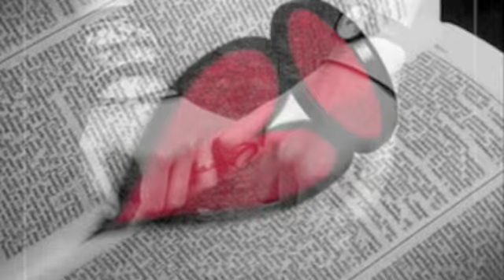More Than Anyone - Eddie Foster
Eddie Foster performing More Than Anyone by Gavin deGraw
Acoustic Guitar: Rodrigo Choko